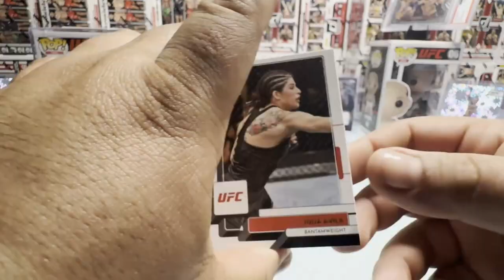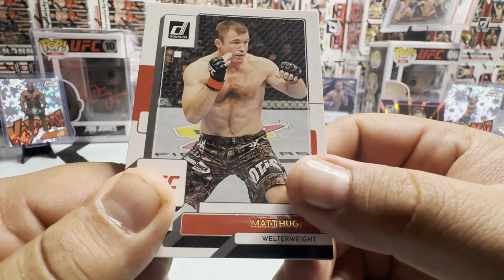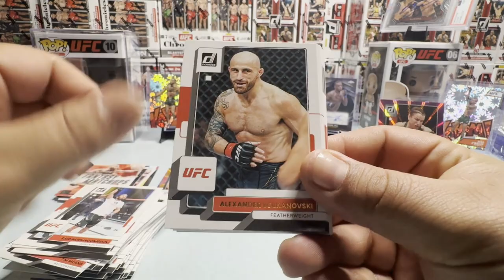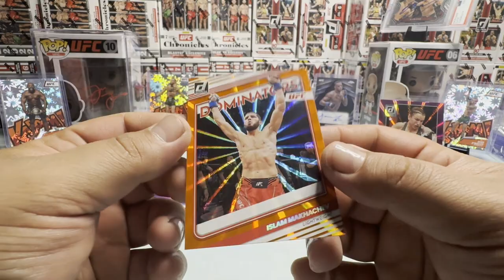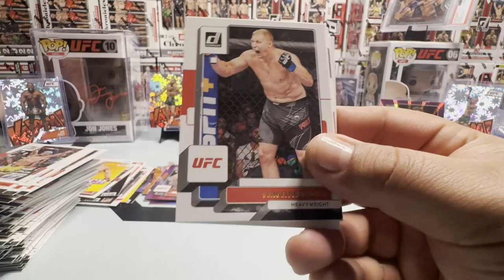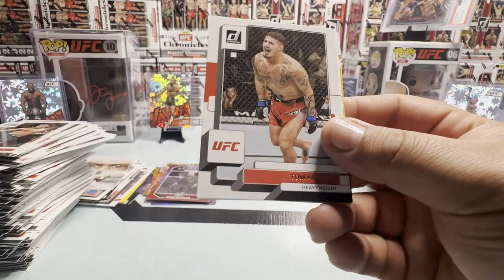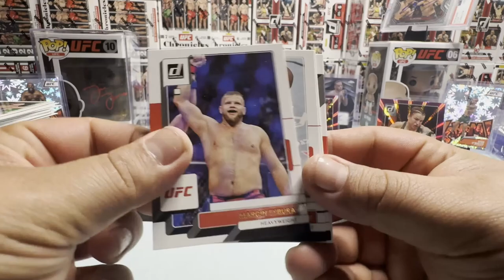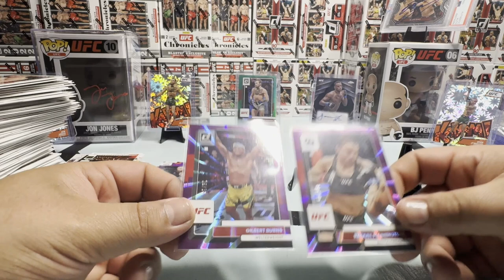3X UFC Donruss Blaster Boxes Pre Fight Talk Ribas VS Rose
3X UFC Donruss Blaster Boxes Pre Fight Talk Ribas VS Rose
Excited to see Rose try to get back on a win again. Also, it is always nice to see AJ dobson fight again.
Payton Talbott is another prospect that is going to rise really fast. I am curious to see how he will handle someone as talented as Cameron Saaiman.
More Topps Chrome coming up with Hobby, Blasters and Mega boxes.